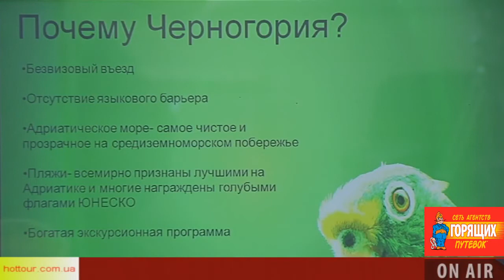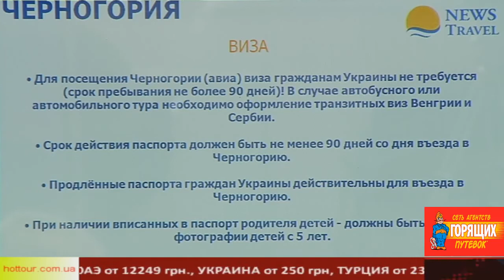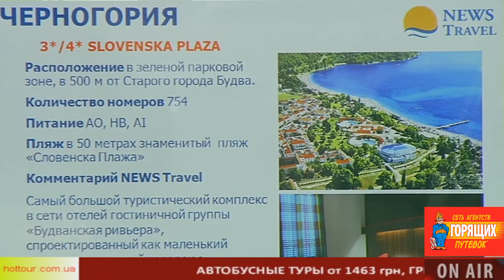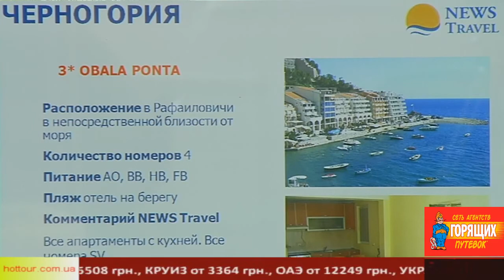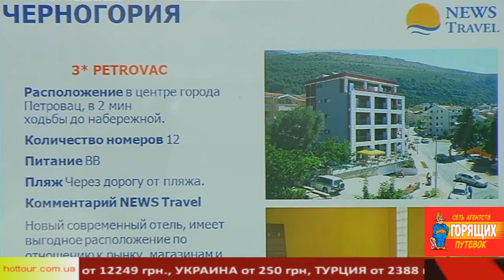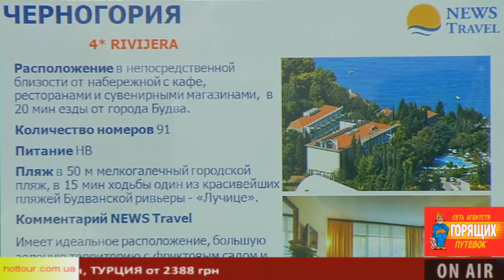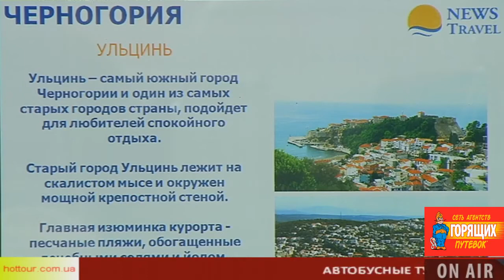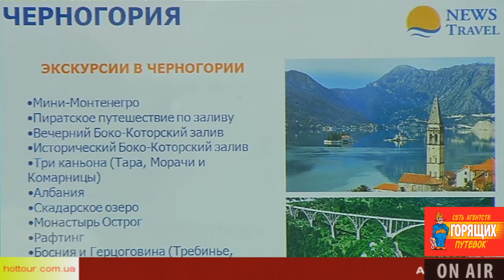Отдых в Адриатике - горящие туры и путевки в Черногорию. Экскурсии по Черногории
Особенности отдыха в Черногории - отдых на море, экскурсии. Недорогие горящие туры. Купить горящие путевки в Черногорию, Турцию, Египет, Европу и другие страны Заходи или звони!

Телефон студии: 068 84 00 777